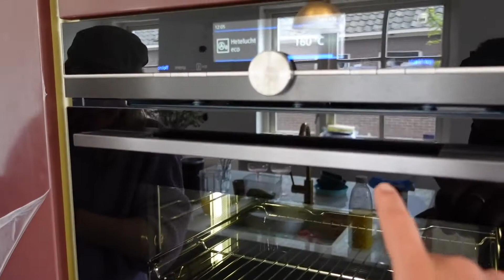Sas & Syb showen hun nieuwe Superkeukens keuken!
Wauw, wat is de nieuwe keuken van Saskia en Sybren gaaf geworden! Ze maakten gedurfde keuzes maar deze zijn te gek uitgepakt. De keuken is het klapstuk van de verbouwing geworden.